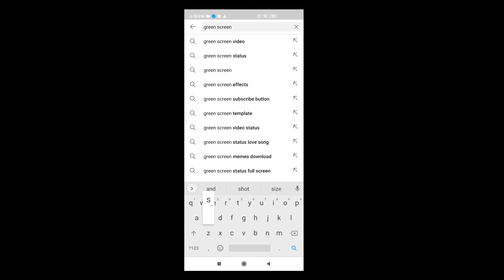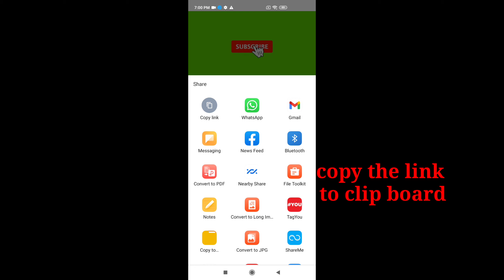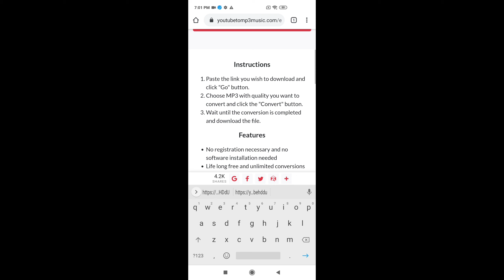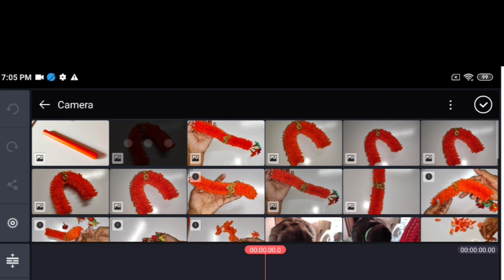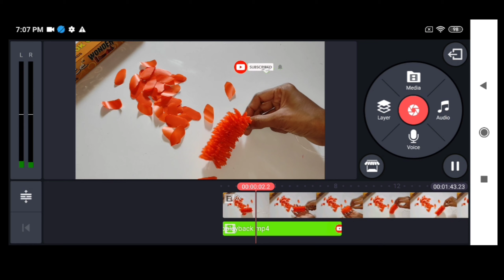How to add animated subscribe bell intro button on video in android phone